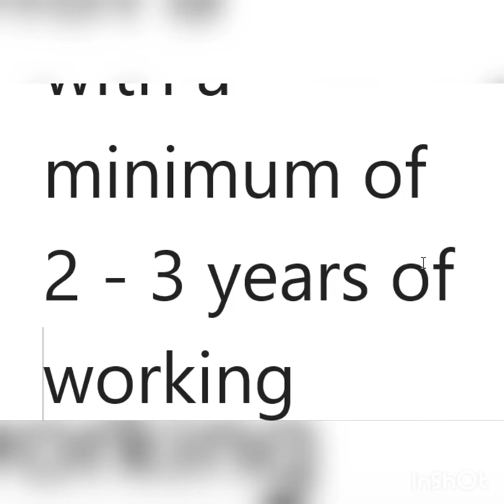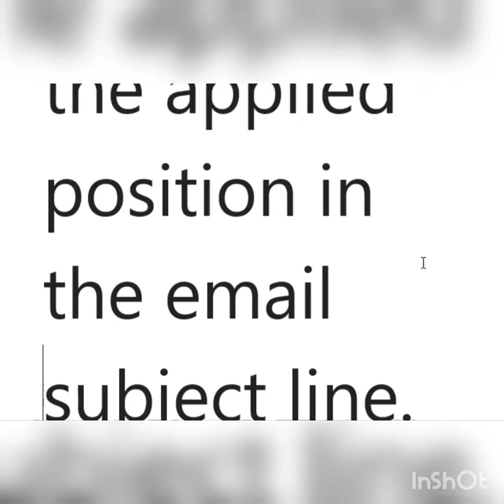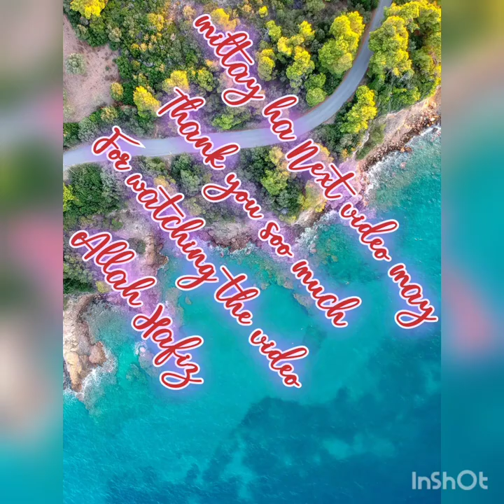Colgate Palmolive Pakistan Limited Jobs 2021 Jobs & Study Information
Colgate Palmolive Pakistan Limited is looking for Zonal Operations Manager in Sahiwal. At least (Bachelor) education is required with a minimum of 2 - 3 years of working experience in a relevant field. To apply for the latest private jobs in the bellowed advertisement, Submit your CV to by December 10, 2021, mentioning the applied position in the email subject line.
Colgate Palmolive Pakistan Limited Jobs Advertisement Latest
 Posted on: 6th December 2021
 Location: Sahiwal

 Education: Bachelor
 Vacancy: Multiple
 Company: Colgate Palmolive Pakistan Limited
 Last Date: December 10, 2021
 Address: Colgate Palmolive Pakistan Limited, Sahiwal
Vacant Positions:
• Zonal Operations Manager
Eligibility Criteria:
• Education Required: Bachelor
• Experience Required: 2 - 3 Years